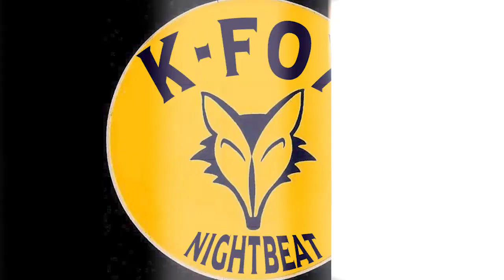KFOX NIGHTBEAT ONE YEAR ANNIVERSARY SHOW PROMO Nov 15, 2020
**KFOX NIGHTBEAT**
We are celebrating our ONE YEAR ANNIVERSARY on Sunday Nov 15 from 9pm-11pm (pst)!
Join Nasty-Nes & Grandmixer GMS with guest cameos from Captain Crunch of The Emerald Street Boys, Brandi Walker from 1250 KFOX, Jazmyn Scott (KYAC's/KFOX daughter of Robert L.Scott), more surprise cameos, the KFOX CLASSICS, a Freshtracks by Busta Rhymes f/Kendrick Lamar and a rare Nes & MixALot recording from 9/21/1985!